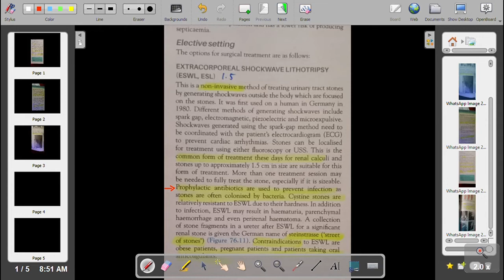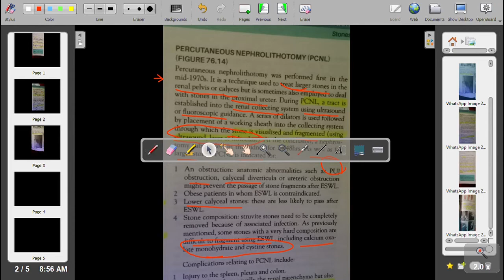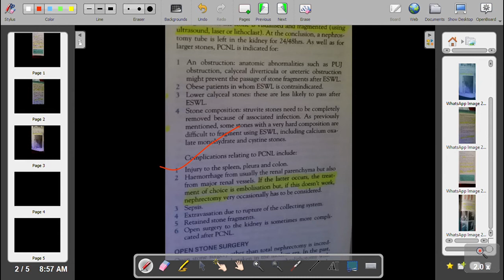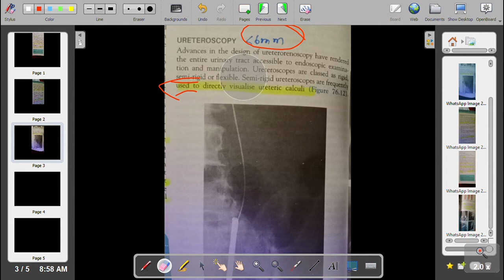Kidney Stone surgical Treatment (ESWL)(PNL) Bailey and love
BAILEY AND LOVE
IRFAN MASOOD SURGERY
FINAL YEAR SURGERY